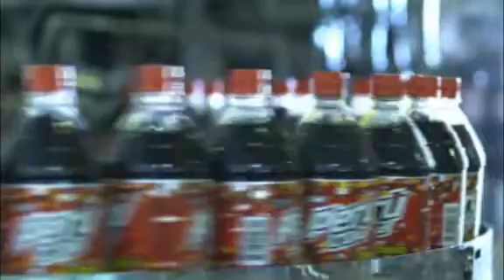EMBOTELLADORA ORIENTAL S.A.C.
¡Nos encargamos de la elaboración, fabricación y embotellamiento de Perú Cola, Isaac Cola y Agua Vida!
¡Bebidas nutricionales, saludables y refrescantes que cuidan tu salud!